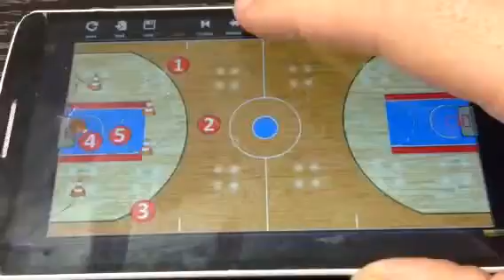Pin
This is another zone quick hitter. We want get ball movement and must be a skip pass as the pin is happening. Not after the screen is set. The pass needs to be set as the shooter is making his way to the scoring spot. Timing is everything